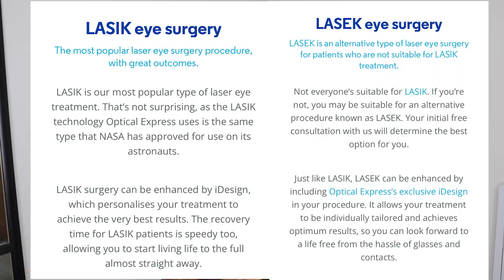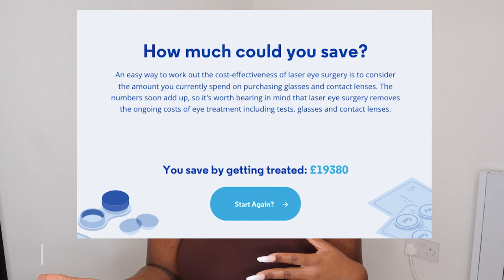my laser eye surgery experience | LASIK experience with Optical Express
my laser eye surgery experience | LASIK experience with Optical Express! sharing my optical express laser eye surgery experience with you all, laser eye surgery with optical express was an amazing experience, definitely recommend it.